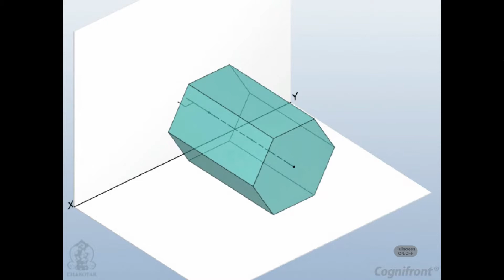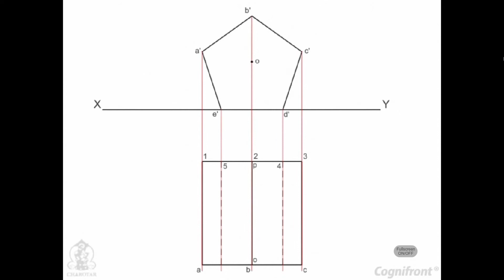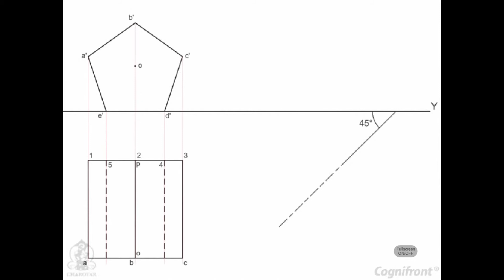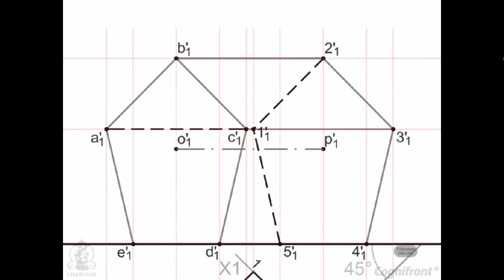Module-29-Pentagonal Prism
This Video Is the Copiride for Engineering drawing Cd
This Is Copyride By (N.D.BHAAT) ENGINIARING DRAWING CD IN
-N.D.BHAAT
Publisher of Engineer Text Books

This Video Is Only Use 1St and 2nd Sem only Polytechnic All Brantch

My Ligal Information

Name-Shivram Kumar
Coledge-K.N.S.Goverment Polytechnic Coledge Samastipur